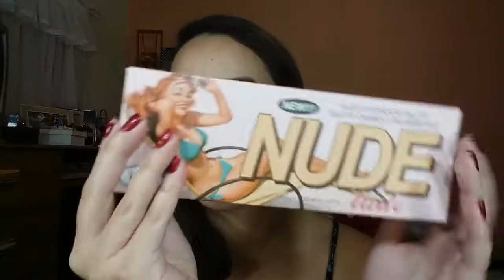Paleta Nude da Tango - Make Rápida e Fácil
Olá minhas divas tudo bem cm vcs? No vídeo de hj eu trago pra vcs um tutorial desta paleta incrível!!! To apaixonada!
Eu espero q vcs gostem pois fiz com muito carinho para vcs, não se esqueçam de deixar o seu like, e de se inscrever  no canal, bjs lindas e até o próximo vídeo...

Venha vc tbm a fazer parte desta família...